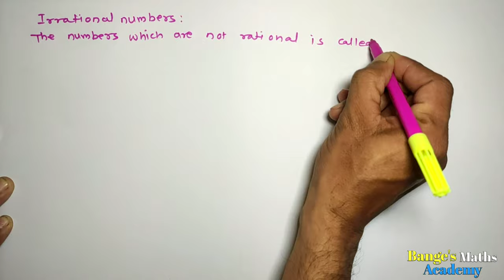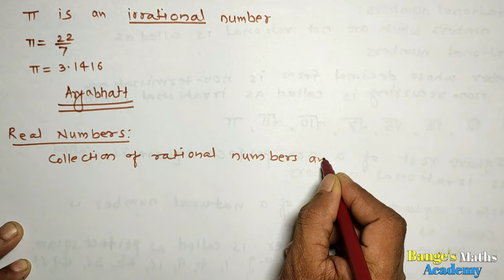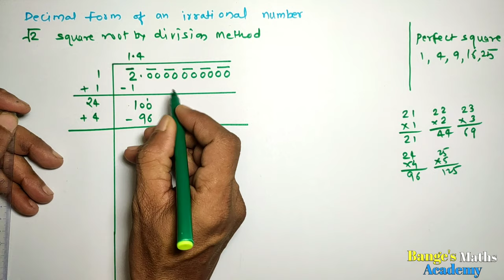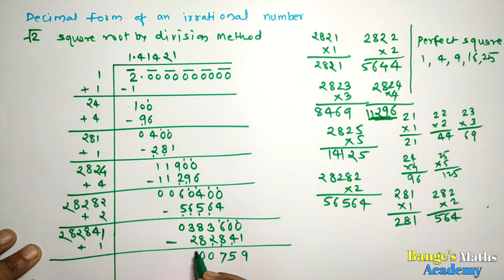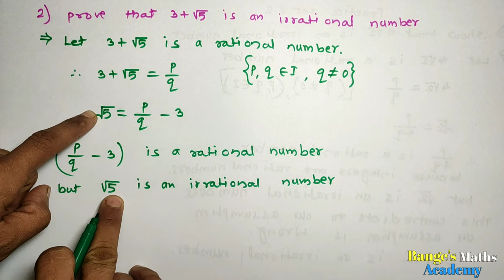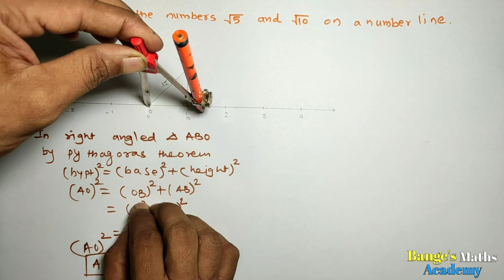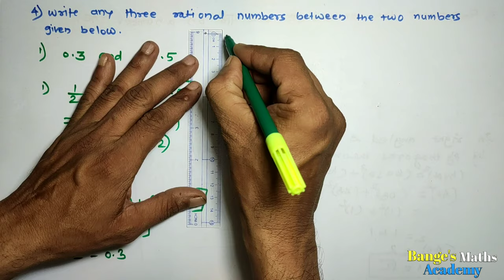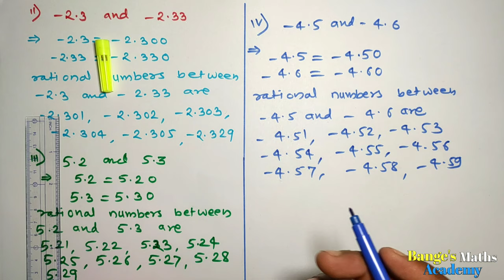Real Numbers Practice set -2.2 Class-9th Maharashtra board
Hello friends,
Welcome to Bange's Maths Academy.
In this video, we will see irrational numbers and Real numbers.
All examples of practice set 2.2 are solved.
With the help of this video students wii be able to solve all the questions easily, they will not face any problem.